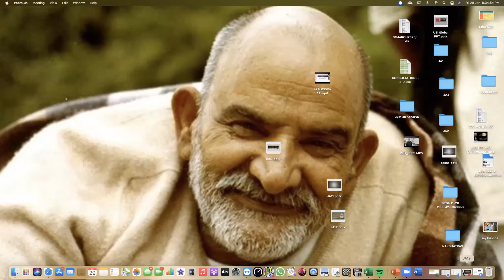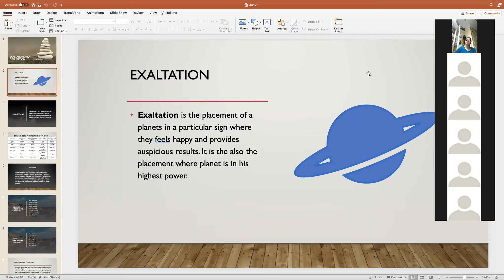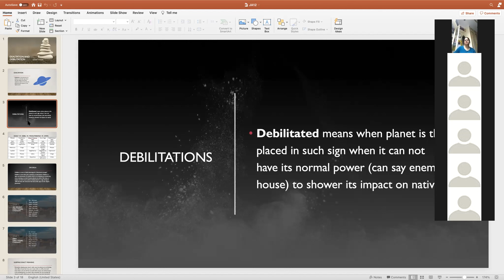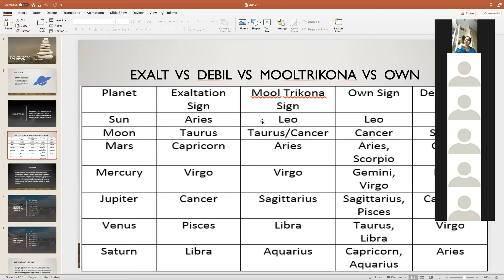Logic Behind EXALTED AND DEBILITATED Planets | My JYOTISH Class .